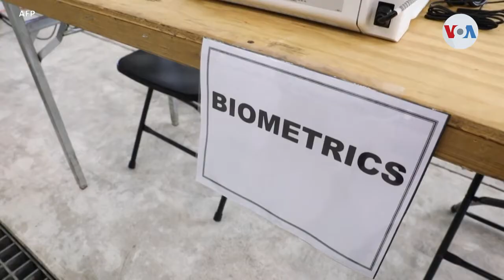Las nuevas políticas inmigratorias de Biden traerán beneficios a los venezolanos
Los cambios migratorios impulsados por el gobierno del presidente Joe Biden podrían traer beneficios para los venezolanos dentro y fuera de Estados Unidos, afirman especialistas en inmigración y seguridad nacional; pero advierten sobre la otra cara de la moneda. Belén Mora nos dice de qué se trata.

¡Visítenos!